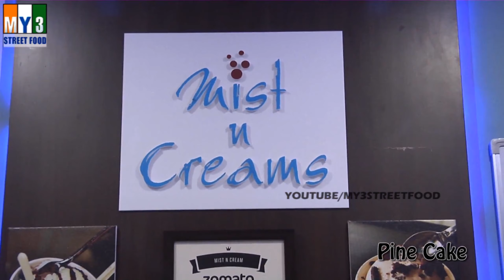Pine Cake Ice Cream | New way of making a Ice Cream | Making with Liquid Nitrogen street food